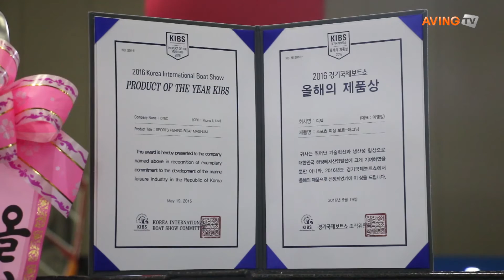[경기국제보트쇼 영상] 높은 수준의 알루미늄 보트로 새로운 라이딩 제안, 디텍(DTEC)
디텍(DTEC)은 19일(목)부터 22일(일)까지 4일간 일산 킨텍스에서 열리는 '2016 경기국제보트쇼(Korea International Boat Show 2016)'에 참가해 알루미늄 보트를 선보였다.